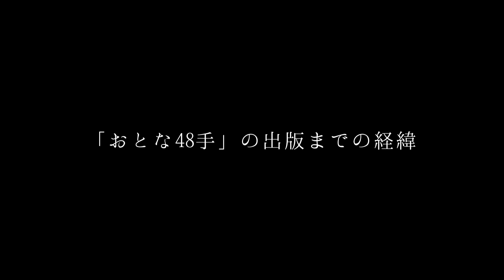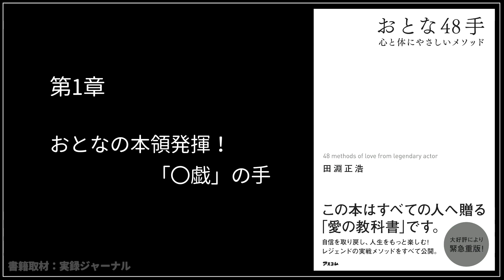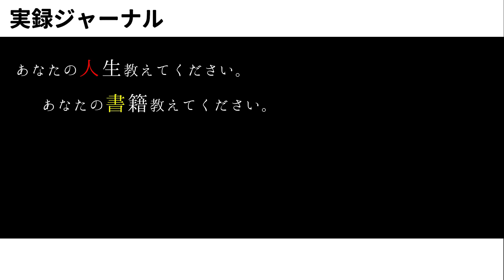おとな48手（前編）触り方ひとつで女性が喜び、呼吸一つで人生が変わる、自信を失った男が見るべき至極の書籍紹介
今回は伝説のセクシー男優「田淵正浩」さんの書籍【おとな48手】を取材させて頂きました。

とても紳士な方で、気配りにもきめ細かな方で、
女性に愛される理由がよくわかりました。
学校や、親からは教えてもらえない女性の扱い方や自身の取り戻し方が詰まった書籍です。

是非チェック！

◆実録ジャーナルについて
このチャンネルでは「価値のある情報」に関して情報配信していきます。

リクエストや取材の依頼はTwitterで受け付けています。